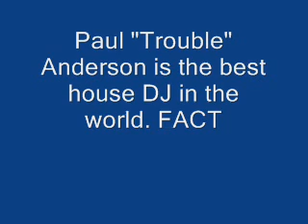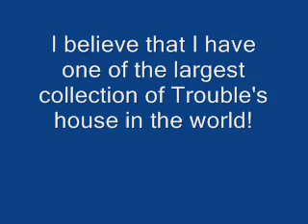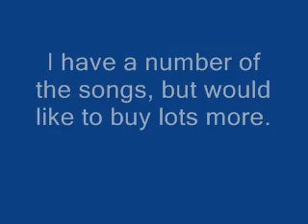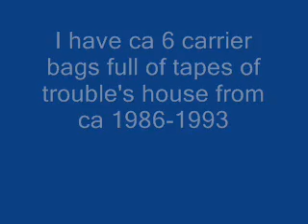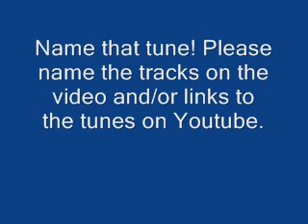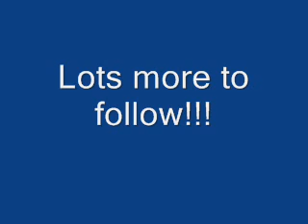Troubles House tapes 1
Paul Trouble Anderson. The best House DJ in the world